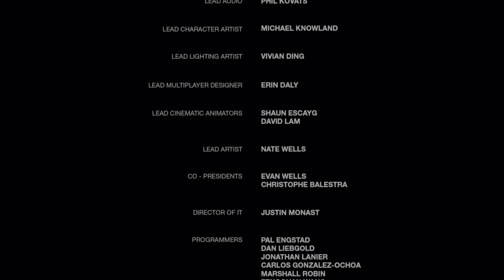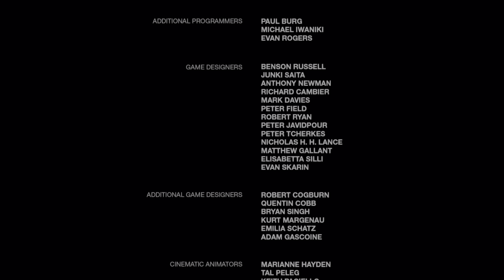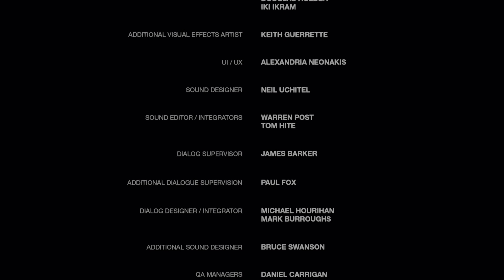THE LAST OF US 4K HDR Walkthrough Gameplay ENDING/EPILOGUE CAMPAIGN PS5 CHAPTER 11 PART 51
the last of us Gameplay Walkthrough Part 51 And ending  Campaign chapter 11 of the the last of us  Single Player Story Campaign